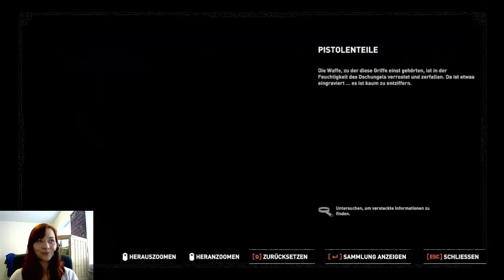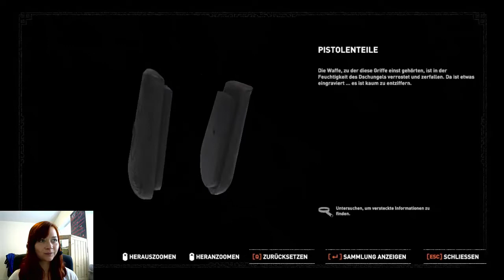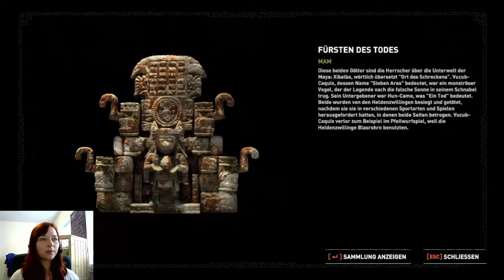Let's Play Shadow of the Tomb Raider [13] Schmusekurs mit dem Jaguar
2018
USK 16

Studio: Eidos Montreal
Entwickler: Crystal Dynamics
                     Eidos Montréal